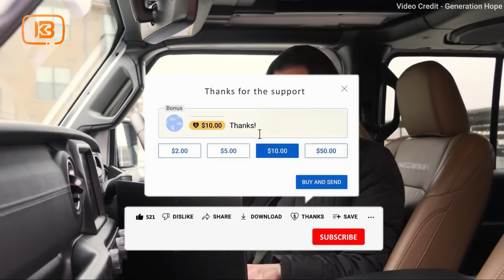ጨካኟ ሞግዚት ለብር ብላ ህፃኑን ልጅ እንዲሞት ገንዳ ውስጥ ትገፈትረዋለች መጨረሻ ላይ አስገራሚ ነገር ተፈጠረ | KB tube | ኬቢ ቲዩብ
We are give full video ownership right and credit to Generation Hope.

1) This video has no negative impact on the original works (It would actually be positive for them)
3) It is not transformative in nature.

4) I only used bits and pieces of videos to get the point across where necessary.

KB Tube does not own the rights to these video clips.

Amharic film
Amharic movies
Ethiopia
ethiopian movie
ትርጉም
ትርጉም ፊልም
አማርኛ ትርጉም ፊልም
ፊልም በአማርኛ
የኢትዮጵያ ፊልም
Ethiopian film
amharic film
አማርኛ ፊልም
አዲስ ፊልም
movie explained
የፊልም ታሪክ ባጭሩ
amharic story